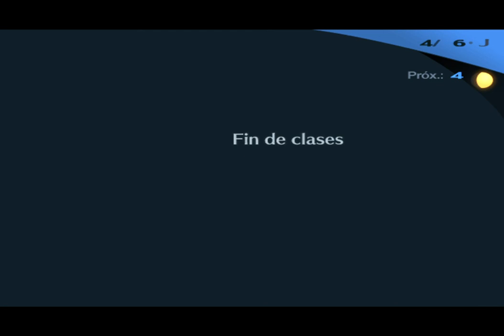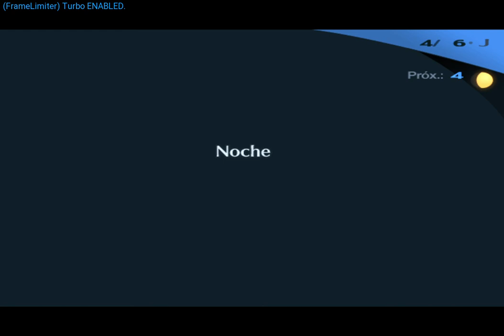Guia Persona 3 FES Español 12 Buscando fantasmas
En teoría habría que pasar la semana hablando con los NPC de la escuela para averiguar mas sobre el misterio pero te lo puedes ahorrar. Da igual las respuestas que le des a Yukari, no cambiara el resultado. La pedorra os arrastrara al barrio chungo y se esconderá detrás de ti mientras le parten la cara a Jumpei.